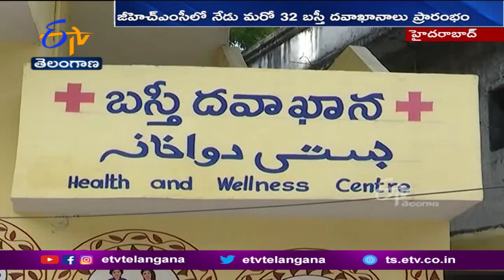హైదరాబాద్‌లో మరో 32 బస్తీ దవాఖానాలు | Ministers Launch Another 32 Basti Dispensaries in Hyderabad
బస్తీ ప్రజల సుస్తీకి వైద్యమందించేలా హైదరాబాద్ లో మరో 32 బస్తీ దవాఖానాలు అందుబాటులోకి వచ్చాయి. గ్రేటర్ పరిధిలోని వివిధ ప్రాంతాల్లో స్థానిక ప్రజాప్రతినిధులు. పేదల ఆసుపత్రులను ప్రారంభించారు. త్వరలో జిల్లాల్లోనూ బస్తీ దవాఖానాలు అందుబాటులోకి తెస్తామని ఆరోగ్యమంత్రి హరీశ్ రావు ప్రకటించారు.